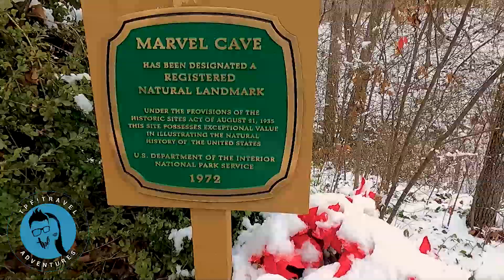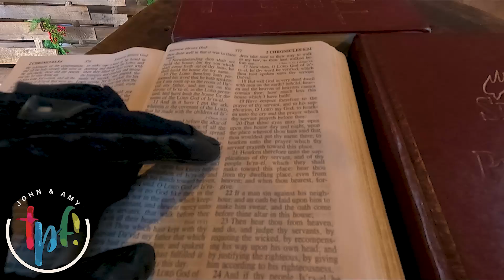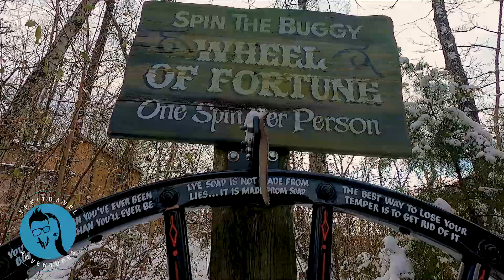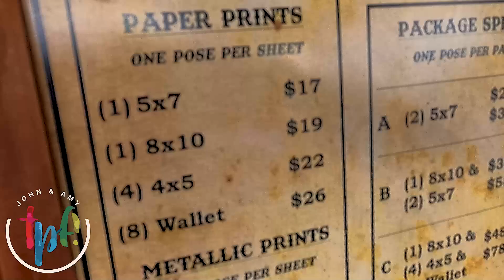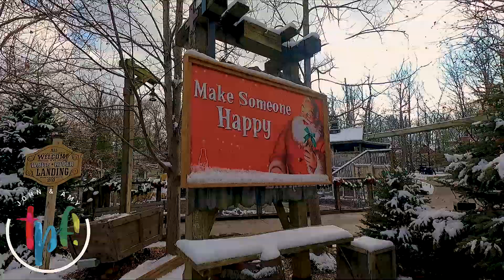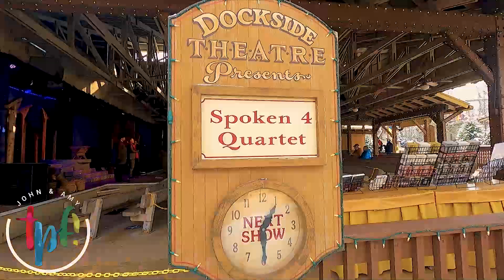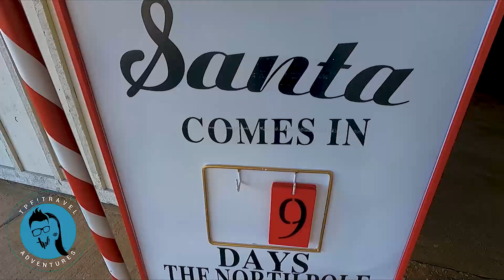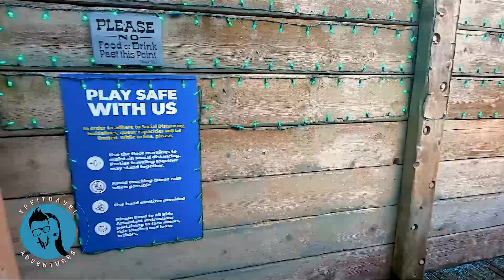Silver Dollar City Christmas In The Snow | Winter Wonderland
John and Amy take you on a tour of Silver Dollar City in the cold and snow during Christmas!

Silver Dollar City in Branson, Missouri is a winter wonderland! Check out all there is to see and do!

John and Amy share tips and ideas on how to have fun and exciting travel adventures! TPF! Travel Adventures regularly highlights attractions in Branson, Missouri, Orlando, Florida along with cruises and many other travel destinations!

SEND TO:

EC/TPF
4560 North Gretna Road

📸 OUR GEAR & SERVICES: